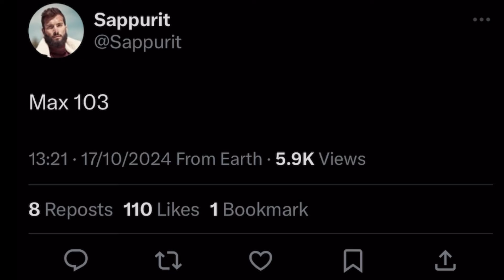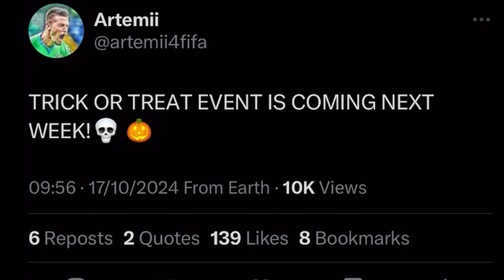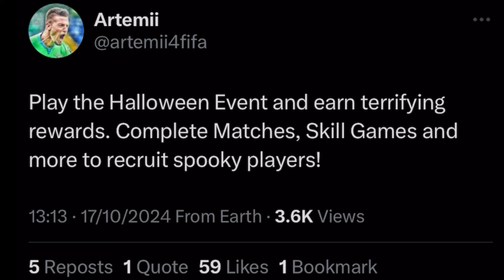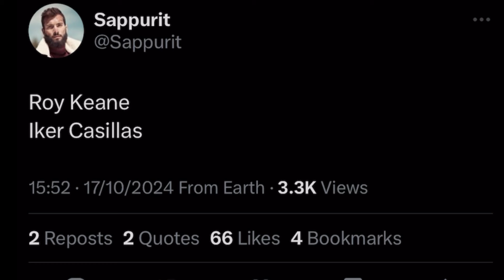OMG! NEW HALLOWEEN EVENT FREE 103 GULLIT AND MESSI IN FC MOBILE 25! DO THIS!